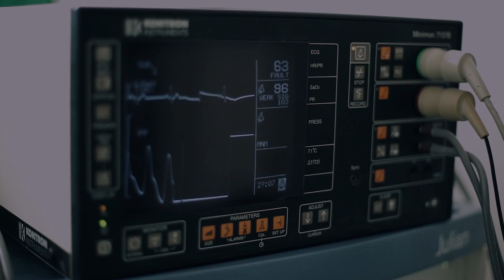Hogyan beszéljünk gyerekünkkel a drogokról? - előzetes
A film célja, hogy minél több szülőnek segítsen!
Hiszen nem mindegy, hogy a drogdílerek hazugságai,
vagy a drogokkal kapcsolatos teljes igazság jut el a fiatalokhoz.

Ez a videó törvény által biztosított szerzői jogi védelem alatt áll. Így a videó bármilyen felhasználása (közlése, másolása, sokszorosítása, átdolgozása, stb.) kizárólag a szerző egyértelmű, írásos engedélyével lehetséges. A videó szerzője minden szerzői jogot kifejezetten fenntart.